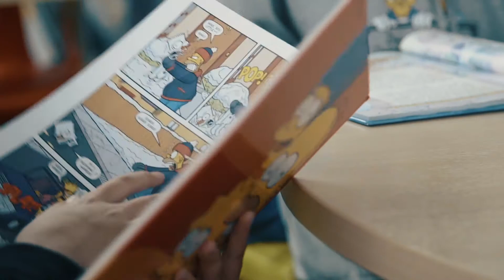Dublin City University - Trinity Summer School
Join our Summer School!

DCU is one of Europe’s leading English language schools and we can assure your group of an academically excellent English language programme in the environs of one of Ireland’s leading universities.

W W W . E N G L I S H . D C U . I E

Study abroad and Experience a vibrant Irish university environment at DCU!

DUBLIN CITY UNIVERSITY
Language Services

Our courses combine expert English language teaching with a full programme of social activities, cultural visits, day trips and sports, all of which are designated to facilitate complete English language immersion.